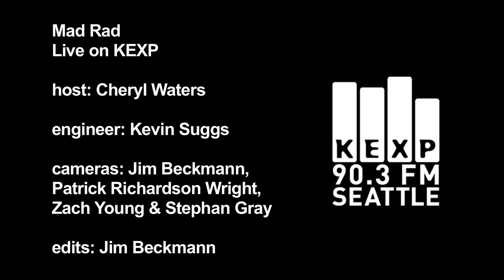Mad Rad - The Machine (Live on KEXP)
Mad Rad perform "The Machine" live in the KEXP studio. Recorded 11/30/10.

Engineer: Kevin Suggs
Cameras: Jim Beckmann, Stephan Gray, Patrick Richardson Wright, Zachary Young
Edits: Jim Beckmann